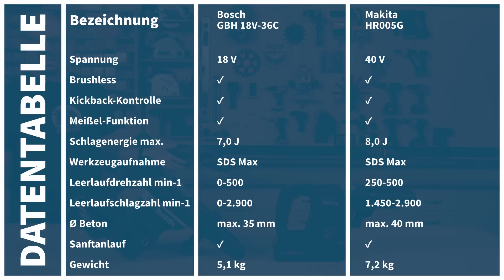Kampf der Giganten | BOSCH VS MAKITA | 18V PROCORE gegen 40V Makita | Inkl. Verlosung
Wer ist schneller und besser? Das Duell der Giganten! Bosch fordert Makita heraus, was können die 40V nun wirklich leisten?

🔔Heute in der Verlosung: 2x GOTOOLS Werkzeugfan *Special Edition*

🔻 INFOBOX  🔻

Amazon Vergleich

🔝Bosch Akku-Bohrhammer BITURBO GBH 18V-36 C mit 2x 5,5 Ah Akkus + Lader im Koffer

🔝Bosch Akku-Bohrhammer BITURBO GBH 18V-36 C mit 2x 8,0Ah Akkus + Lader im Koffer

🔝 Makita Akku-Kombihammer SDS-MAX 40V max. HR005GZ01 (Solo) im Transportkoffer

🔝Makita Akku-Kombihammer SDS-MAX 40V max. HR005GM202, 2x4,0+Lader im Koffer

🔝 Bosch Akku Bohrhammer GBH 18V-28 DC solo im Karton
Amazon Vergleich

🔝 Bosch Akku Bohrhammer GBH 18V-28 DC Solo in XL-BOXX

🔝 Bosch Staubabsaugung GDE 28 D für GBH 18V-28 DC

🔝 Makita Akku-Kombihammer HR007GZ SDS-PLUS 40V max. (ohne Akkus, ohne Lader)

🔝 Makita Akku-Kombihammer HR007GM201 SDS-PLUS 40V max. / 4,0 Ah, 2 Akkus + Lader

🔝 Bosch Akku-Bohrhammer BITURBO GBH 18V-34 CF ohne Akku ohne Lader im Koffer

► Nichts mehr verpassen? Unser Newsletter mit dem Plus-Faktor

🔻 INFORMATION:

0:00 Intro
01:30 Die Giganten
03:03 Datentabelle
03:45 Gewicht
05:17 Akkus im Vergleich
08:20 Genau hingesehen
13:30 In Action
16:30 Fazit